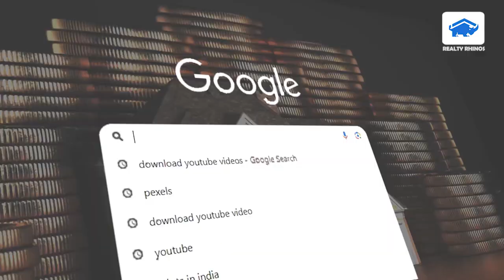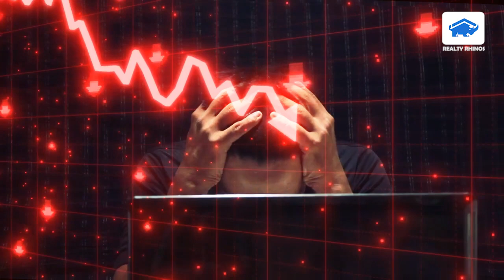Central Park 4 at Sec 104 - Dwarka Expressway Gurgaon 3 & 4 BHK Ultra Luxury Low Density Project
Central Park 4 at Sector 104  - Dwarka Expressway Gurgaon 3 &  4 BHK Ultra Luxury Low Density Project

Our Services
1. Primary Market Transactions – Original Booking with the Leading Developers
2. Secondary Market Transactions to our Existing Clients
3. Corporate Leasing for the Builders and Corporates

1. Dwarka Expressway (NPR) – Gurgaon
2. Golf Course Extension Road Gurgaon
3. New Gurgaon
4. Southern Periphery Road – SPR – Gurgaon

Important Links
1. Connect us on Whatsapp